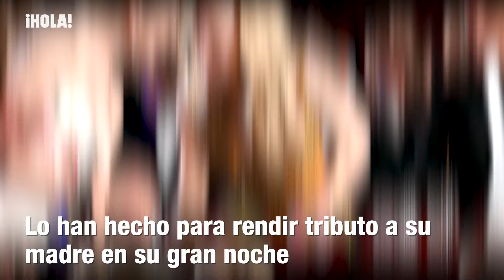El sorprendente parecido entre la hija y la sobrina de Nicole Kidkam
Rasgos dulces que recuerdan a los de una muñeca, el pelo largo y castaño, ojos azules, la tez blanca y complexión delgada... una descripción que bien valdría para referirse al aspecto físico de la actriz Nicole Kidman y que, sin embargo, también sirve para describir la apariencia de su hija menor, Faith Margaret, de 13 años, y la de su sobrina, Sybella Hawley, de 17 años (hija de la hermana de la intérprete de Los Otros, Antonia Kidman). Tras la última aparición pública de la familia Kidman en la alfombra roja del Dolby Theatre de Hollywood, en Los Ángeles, donde la prestigiosa artista ha recibido el premio AFI Life Achievement a toda su carrera cinematográfica, hemos podido comprobar el asombroso parecido de las dos primas que a su vez son un clon de la oscarizada actriz. ¿Quieres comprobarlo? ¡No te pierdas el vídeo!